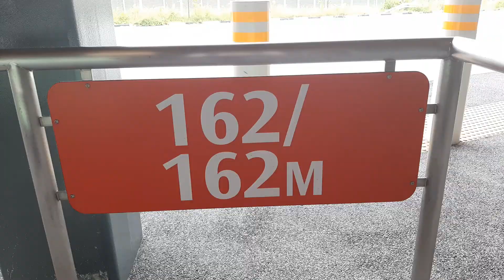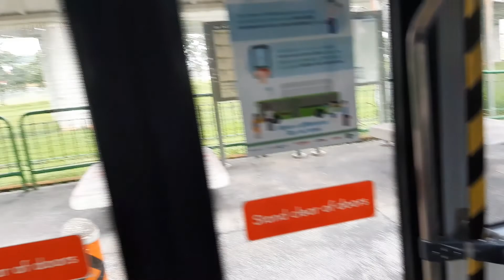[SBST] (Debut) SG3062P on Service 162 - Preview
The new official bus joyrides video album "Electric Bus Madness Begins! (2020)" is officially out now!
Started with effect from June 26th!

On this day, we went to Yio Chu Kang Interchange to preview the debut of the Brand New BYD CK6120HGEV (K9) 100% Pure Electric Bus w/Gemilang body, on Service 162 on its first day of revenue service debut.

Date Recorded: Wednesday, 29 July 2020
Bus Model: BYD CK6120HGEV (K9) 100% Pure Electric Bus w/Gemilang body
Bus Registration: SG3062P
Bus Registered: January 2020
Bus Operator: SBS Transit
Bus Purchase: Land Transport Authority's Bus Contracting Model (BCM)
Bus Service: 162
Bus Depot: SEDEP
Bus Route: Preview; Yio Chu Kang Int - Opp Bishan Pk

**Not to be reproduced/copied without prior permission